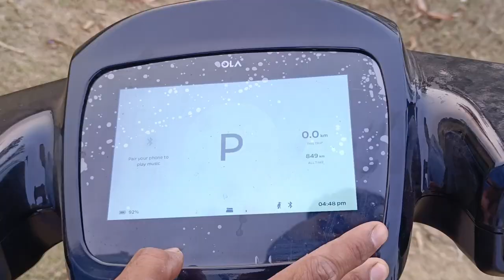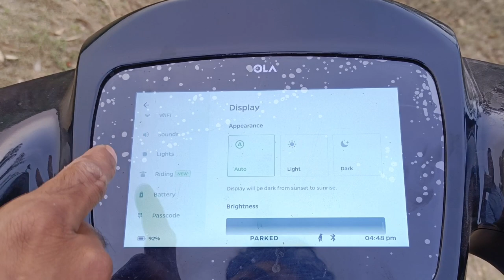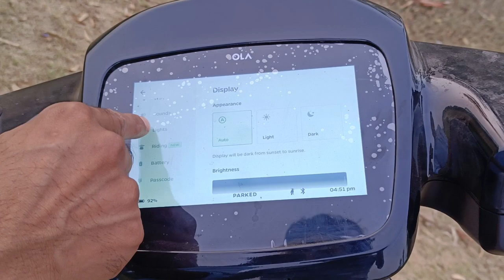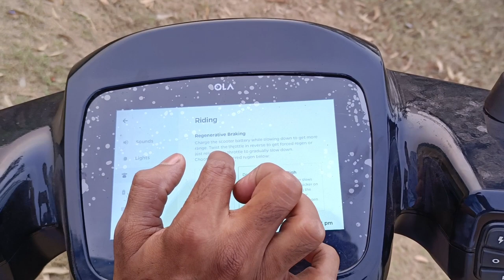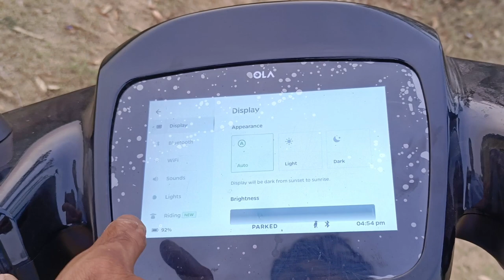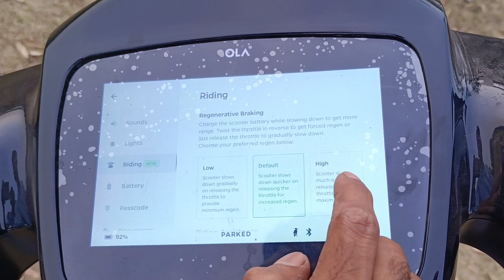ola की battery life को ऐसे बढ़ाएं। ola battery maintenance tips। Regen braking।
Hello friends,myself Shahbaz owner of "Xplore Auto" channel..aaj ki is vedio mai aap log janenge ki ola electric scooter ki battery life ko kaise badhaye aur regenerative braking kya hai .

how to drive car in hindi
how to drive car in city
how to drive car in night
car kaise chalaye beginners
car kaise chalaye hindi
car kaise chalate hai in hindi
eeco car driving
maruti suzuki dzire 2022 4th service
1st paid service of dzire 2022 zxi
second hand car buying tips
second hand car lene se pehle kya kya check karen
used car buying tips
used car buying guide
car driving tips for beginners